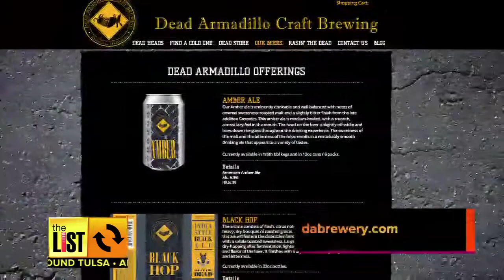TULSA: How to Dress for Philbrook's Disco Party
The Philbrook's last anniversary celebration is set for October 25th.. Disco style!